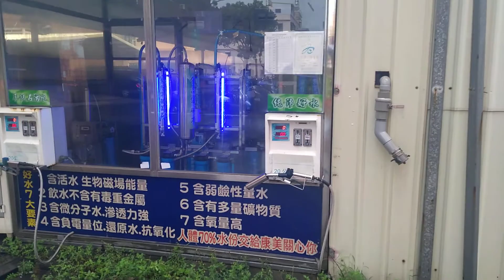Mi barrio el Xiaogang, ese!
Un paseíto por mi nuevo barrio en Kaohsiung, Taiwan.